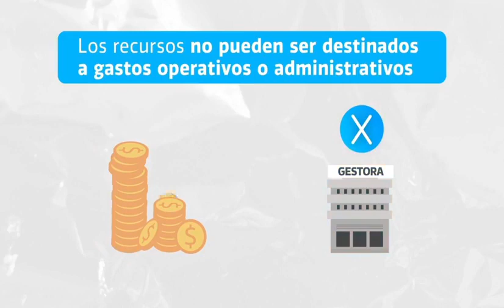Tanda Comercial ATB 📺 (Bolivia, 28/11/2022 📅) (Parte 9/14)